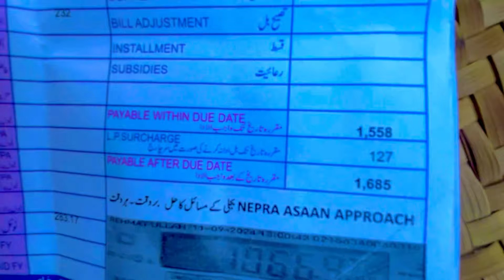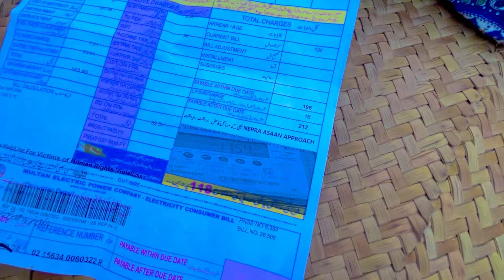Wife Se Prank Kia Pahli Bar 😱 | Shahid Bhai Baby Ko Le Kr Hospital Rawana Dua Ki Appeal 🤲